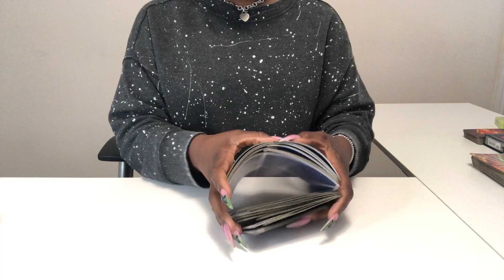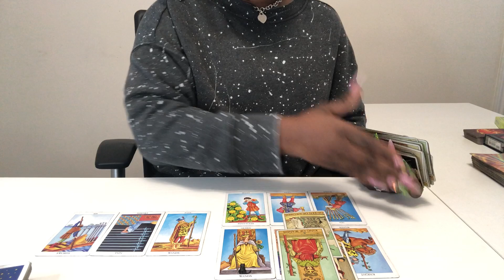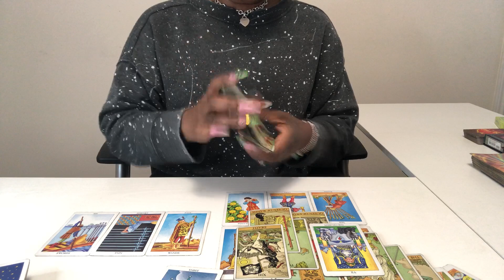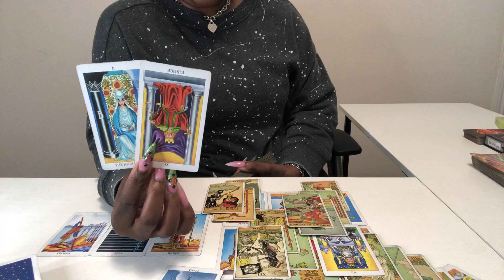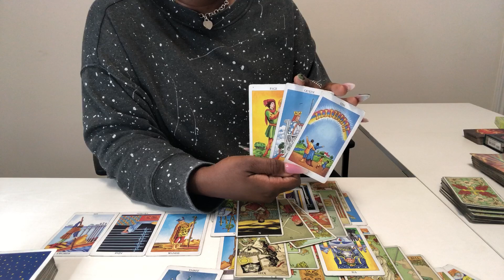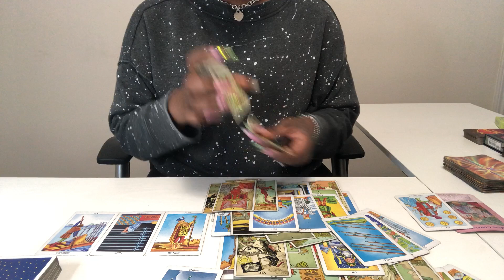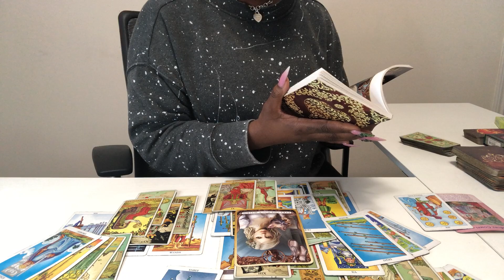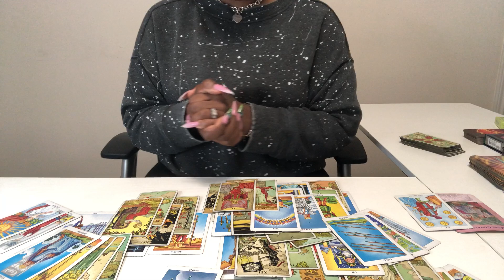TOO MUCH DRAMA!!! YOU DESERVE BETTER THEN THIS... IT'S TIME TO CHANGE THE OUTCOME (AIR SIGNS)